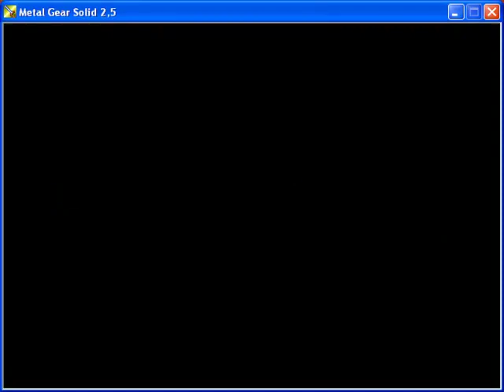Let's Play - Metal Gear Solid: LoL - 3 - MOWING THE GRASS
Let's Play of Metal Gear Solid: Lunacy of Legion by Zephyr